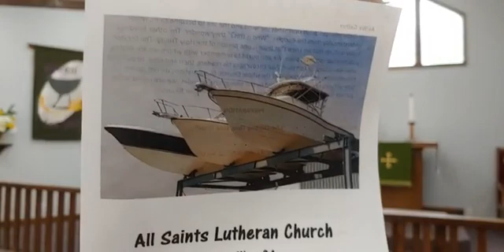"The Fourth Sunday after Pentecost"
Blairsville, Ga